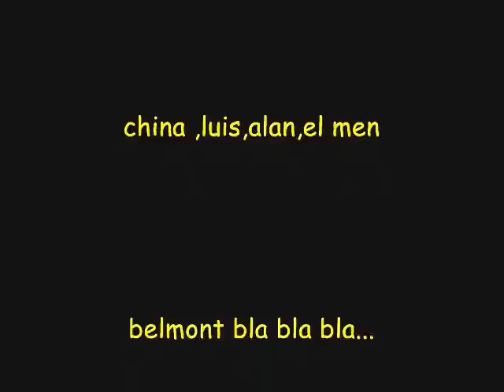Harlem shake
Morros ociosos de cagada